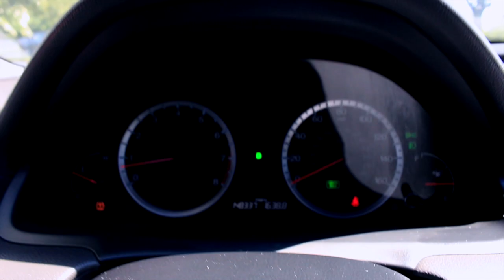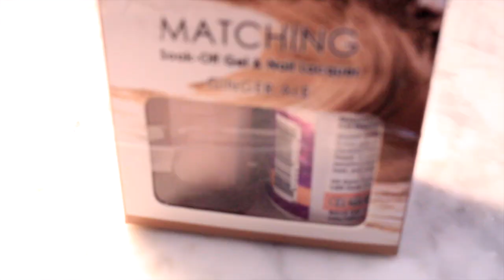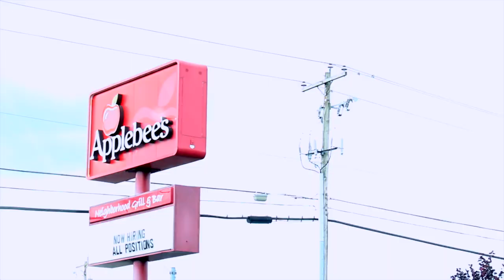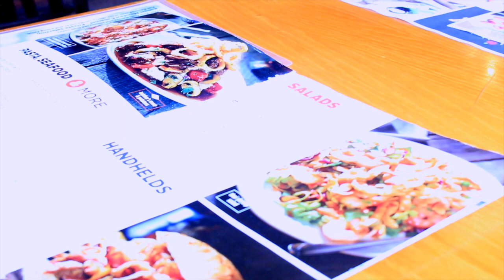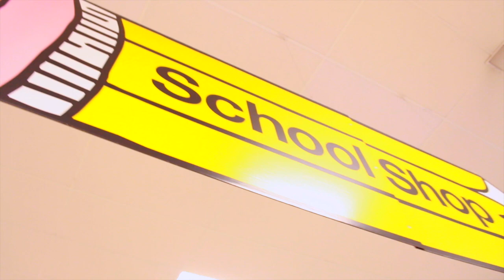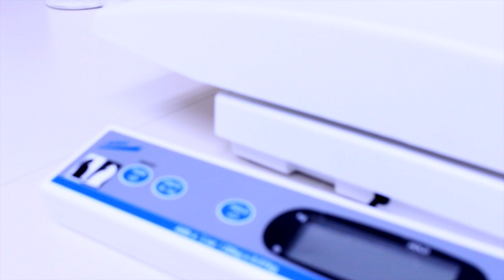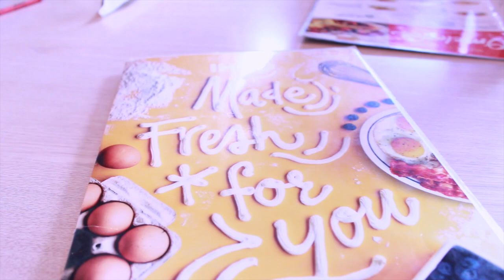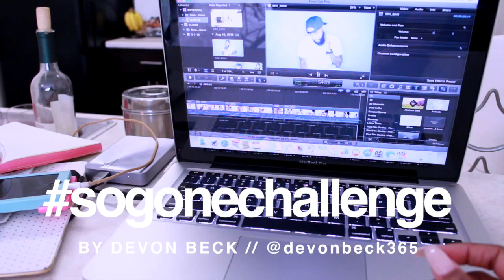ORGANIZED CHAOS | Yolanda Renee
DID YOU MISS US? In this vlog we try to organize sooooo much random footage since we haven't been posting vlogs daily. We took another much needed break after we realized we had a TROLL. Ugh! But after a lot of you inboxed Devon (THANK YOU) we decided we need to move forward and continue to focus on the positive feedback. There's definitely more positive than negative BUT it is so hard to focus on that when it involves your children. Hope you all understand. But anyway...please enjoy this vlog. I apologize in advance if its unorganized...editing was definitely challenging. LOL! We missed yall! Can't wait to read all the lovely comments. I will responding to everyone per usual. XO

CAMERA: CANON REBEL T5i
EDITOR: FINAL CUT PRO X

PRODUCT SHOWN

1 FOTODIOX TRIPLE WALL MOUNT $65

2 ePHOTO SOFTBOX LIGHTING KIT $130